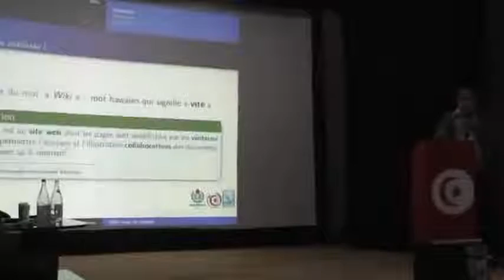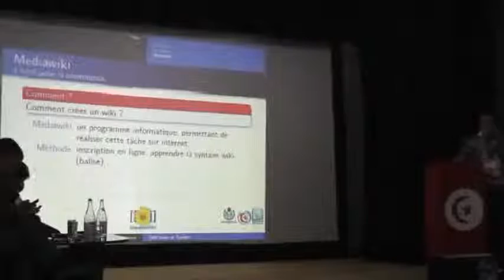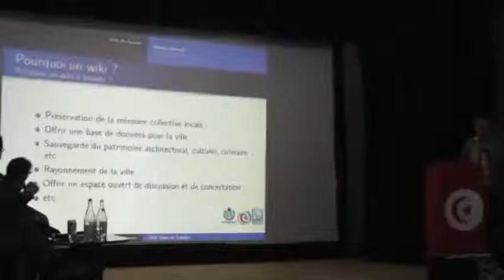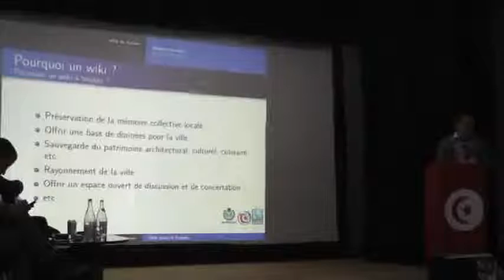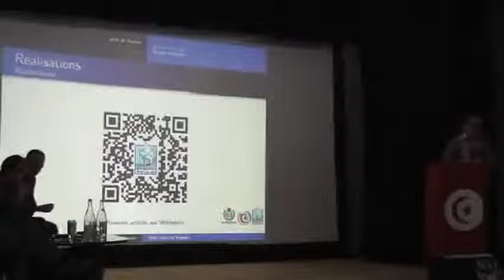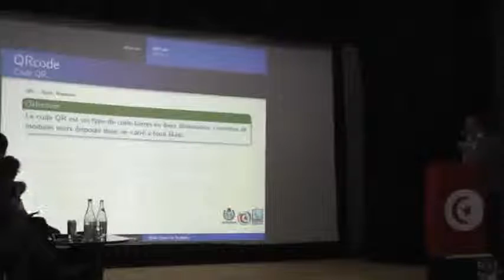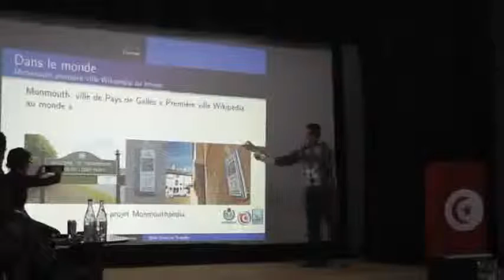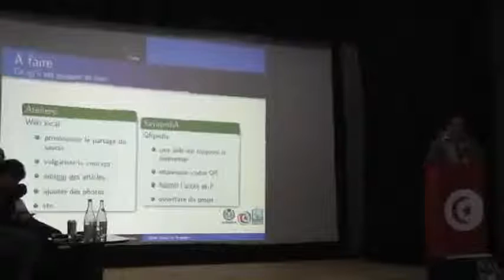BILSayada مشروع QRPedia و الويكي المحلي High